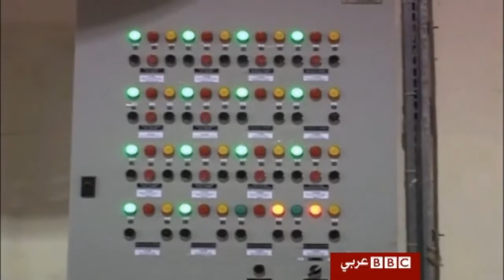واشنطن تستبعد لقاء أوباما بأحمدي نجاد في نيويورك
قال البيت الأبيض إن اي مقترحات لا تتضمن وقف إيران تخصيب اليورانيوم، ستجعل من غير الوارد عقد أي لقاء بين رئيسي البلدين أثناء انعقاد الجمعية العامة للأمم المتحدة اواخر الشهر الجاري في نيويورك.